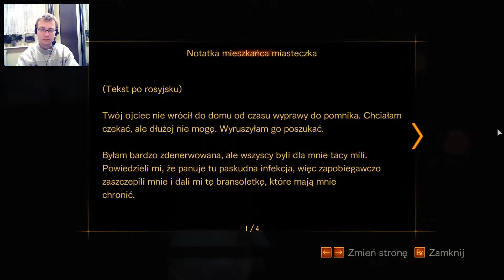#14 Resident Evil: Revelations 2 - Gość ze świdrem!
Witam wszystkich bardzo serdecznie w kolejnym odcinku z serii Resident Evil. Zapraszam na kanał Discord Strategy Games!